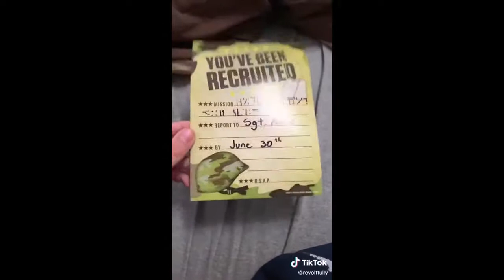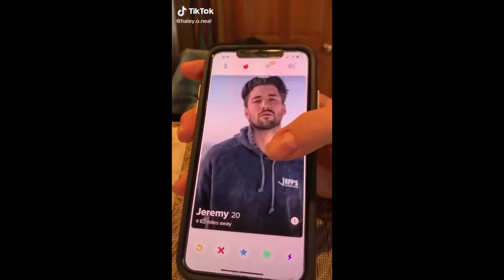TIktoks that radiate the most chaotic energy | TikTok Compilations #9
*(IGNORE)*